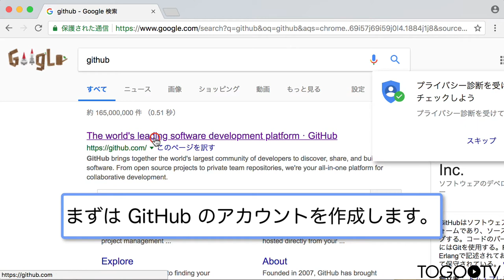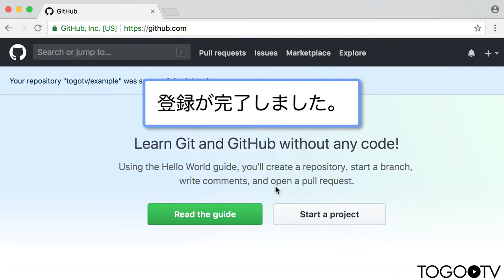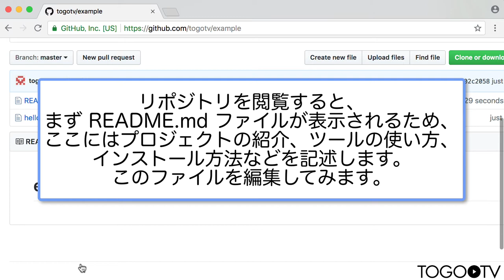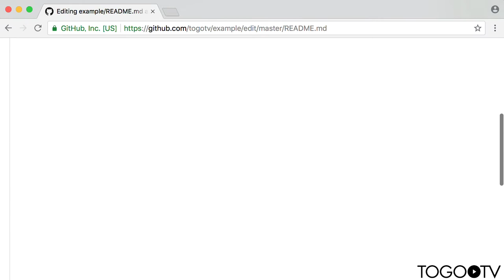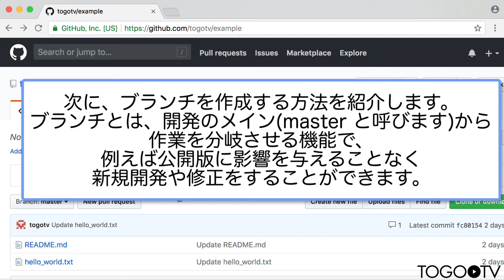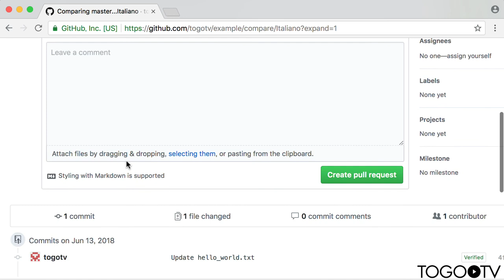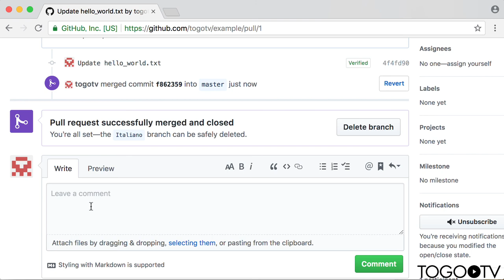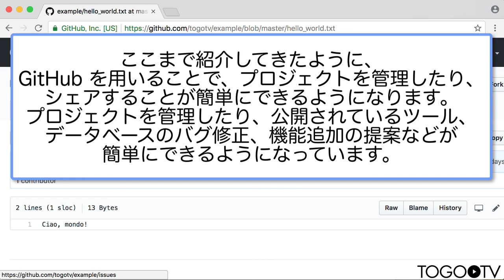生命科学研究のためのGitHubの使い方 基本編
GitHubは、"Git"というプロジェクトの改訂履歴を管理し保存するバージョン管理システムを利用するためのハブ(Hub)がその名の由来で、コンピュータプログラムやソースコードの公開・共有・管理に利用されているウェブサービスです。
一方で、コンピュータプログラムに限らず、Word文書や画像など、どんな種類のドキュメントでも、すべての段階の草案やアップデート履歴を保存し管理することができます。GitHubは、グラフィカルなユーザインタフェースを提供しており、コマンドラインを使わずにウェブサイト上で様々な作業をすることができます。また、アクセス制御機能や、タスク管理機能など、コラボレーションのための機能を多く備えているのが特長です。
生命科学分野においてもGitHubは、バイオインフォマティクスを中心に利用が進んでいます。(例: NCBIのGitHub) 生命科学分野の解析ツールやデータベースの多くは、GitHub上でソースコードが共有されており、世界中の研究者が開発に参加することができます。2014年、西アフリカでエボラ出血熱が流行した際にその疫学データがGitHub上で共有され、世界中の研究者がそのデータ解析に貢献した例が注目を浴びました。(doi:10.1038/538127a, Democratic databases: science on GitHub)
今回の動画では、GitHubの使い方の基本編として、下記の内容を紹介します。
1. GitHub の紹介 (0:11)
2. アカウントを作成する (0:53)
3. リポジトリを作成する (1:51)
4. コミットする (2:50)
5. ブランチを作成する (4:23)
6. ファイルをダウンロードする (5:23)
7. プルリクエストを送信し、マージする (5:39)